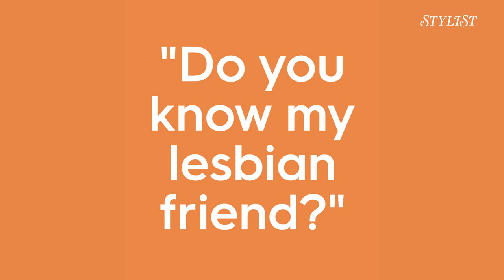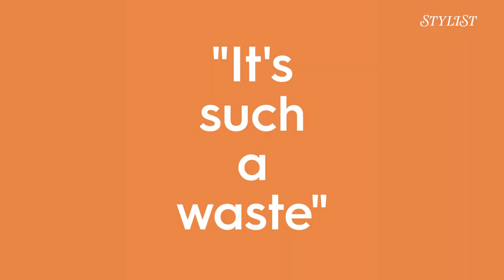What NOT to say to lesbian couples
Catherine Bohart and her girlfriend Sarah Keyworth are here to field the silliest questions they've had about their relationship...

Stylist.co.uk brings you a fresh take on current affairs and opinion; from food and fashion, to feminist issues affecting you.